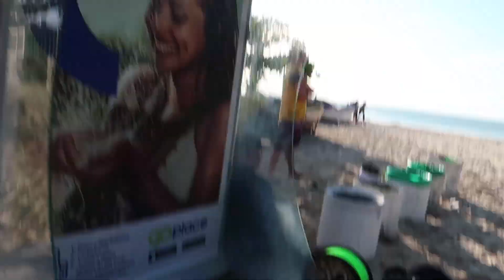TROLEI O BOTO BC FICANDO SO DE CALCINH@ NA PRAIA KKKKKKK